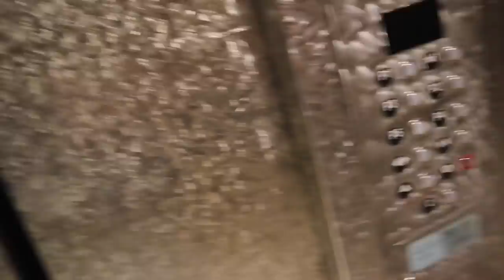WE HAD TO CALL HIM OUT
books: They Can’t Kill Us All: Ferguson, Baltimore, And A New Era In America’s Racial Justice Movement by Wesley Lowery